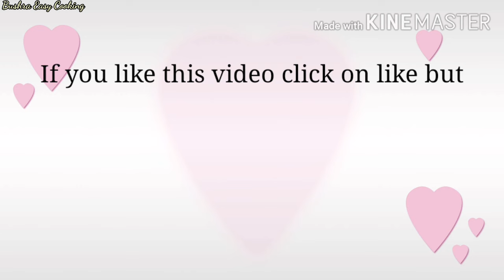Cake frosting with flour..Butter cream frosting without cream,eggs,machine,beater...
ingredients

1/4 cup sugar
1/4 cup milk
1 tbsp of All purpose flour (maida)
85 grams of Butter

You made 3 to 4 cupcakes frosting with this measurement.

music credits
beatbyshahid